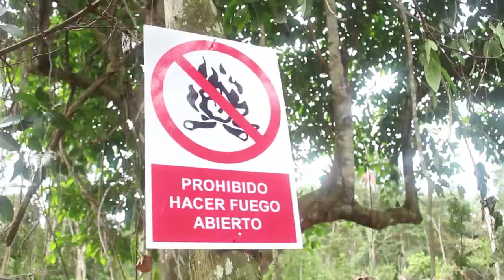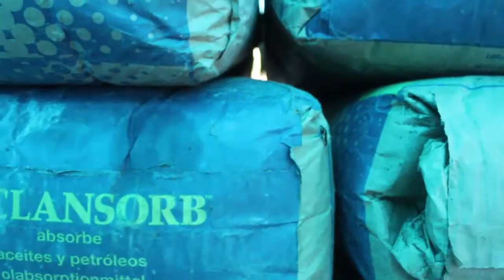PETROPERÚ: CONTIGENCIA KM 54 Y 55 DEL OLEODUCTO NOR PERUANO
Utilizando mano de obra local, PETROPERÚ continúa con los trabajos de reparación, limpieza y remediación en la contingencia ambiental de un tramo del Oleoducto Nor Peruano, cercano a la comunidad nativa Nueva Alianza, en el distrito loretano de Urarinas, con el apoyo de un equipo especializado de LAMOR, empresa que tiene a su cargo la contención y posterior remediación de las áreas afectadas.
Cabe destacar que el crudo jamás llegó al río, gracias al denominado “canal de flotación”, que encapsula o confina el producto.
Veamos el siguiente reportaje...